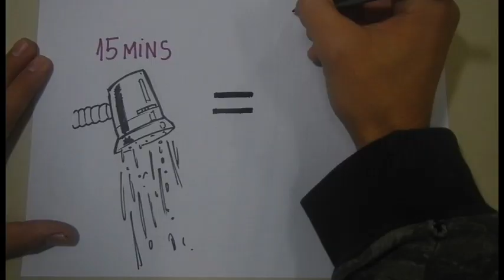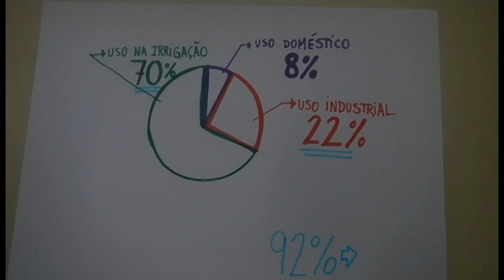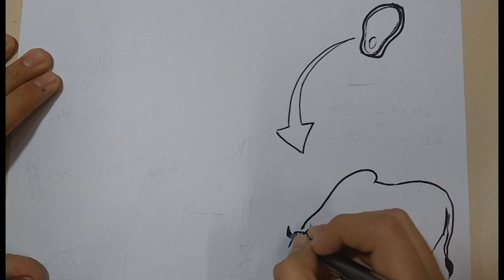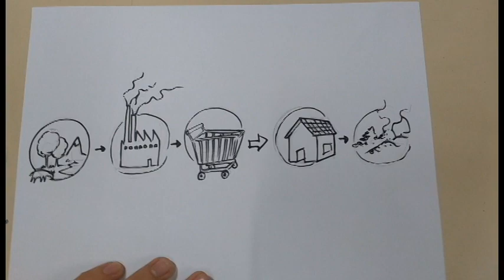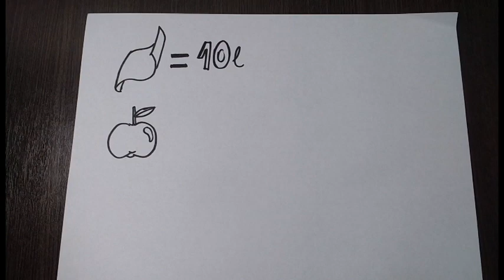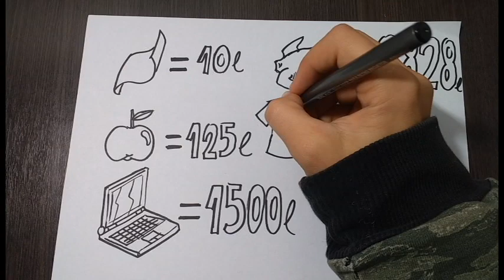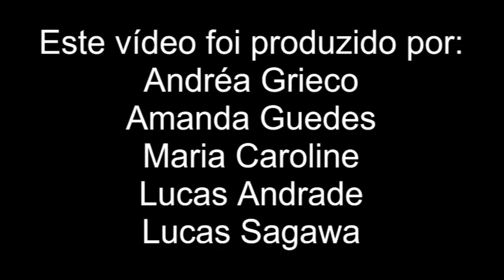Água virtual e como podemos reduzir nosso consumo de água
Trabalho final da disciplina Filmes no ensino de biologia.
Ciências Biológicas - IBUSP 2017

Link para material de apoio ao professor, com propostas de utilização do vídeo em aula e links para aprofundamento no assunto